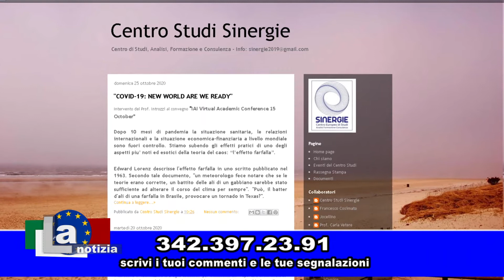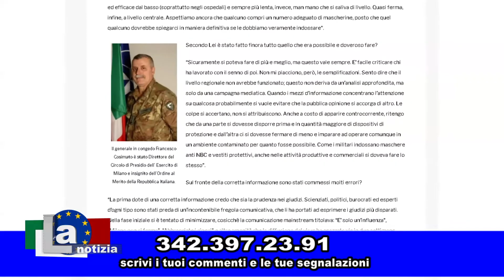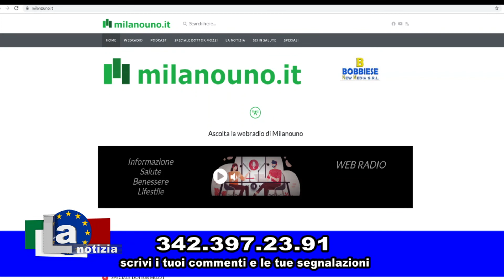LA NOTIZIA con Francesco Cosimato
Appuntamento con l'attualità e l'informazione condotto e ideato da Paolo Bobbiese - ospite in studio Francesco Cosimato Generale delle Forze Armate in congedo - Insignito dell'Ordine al Merito della Repubblica Italiana - presidente di Centro Studi Ricerche

Milanouno vuole esserti sempre più vicino e per questo abbiamo tante nuove idee che partiranno a breve. Per poter realizzare tutto questo, non chiediamo di sottoscrivere nessun abbonamento, perchè vorremmo tenere tutti i contenuti liberi e disponibili gratuitamente.
Gli impegni però sono tanti, quindi vi chiediamo una mano per sostenere questo progetto: anche un piccolo contributo potrà fare la differenza!